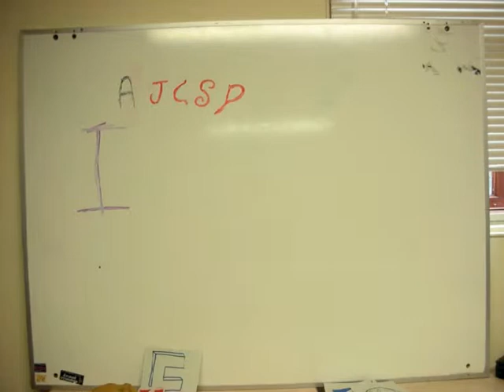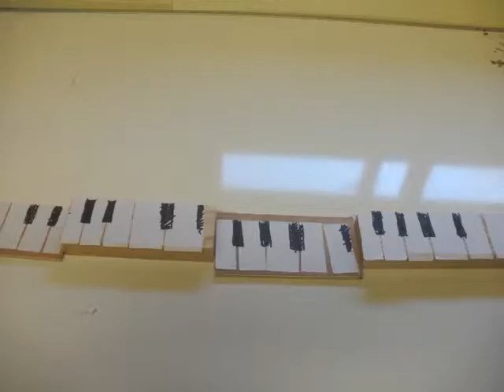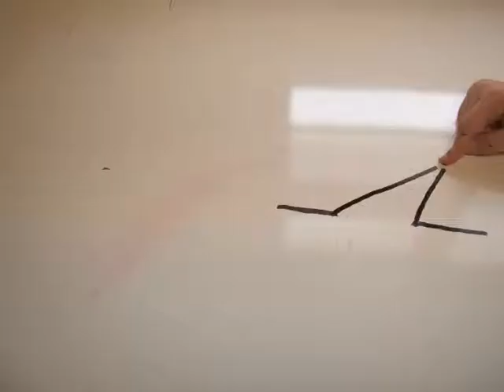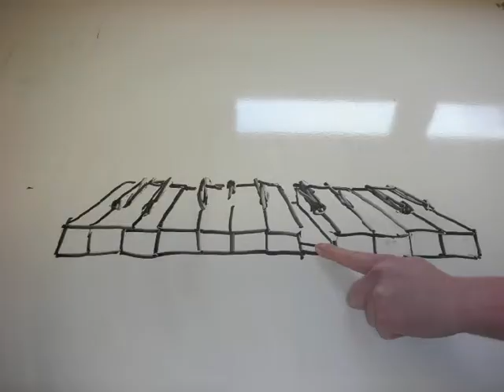jcsp art initative 2011